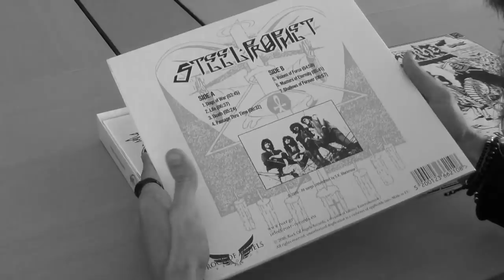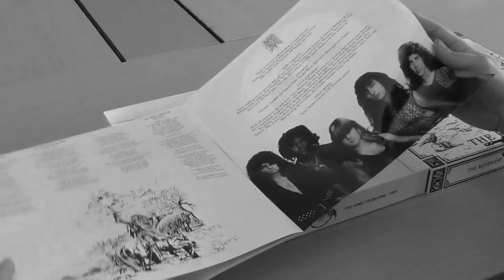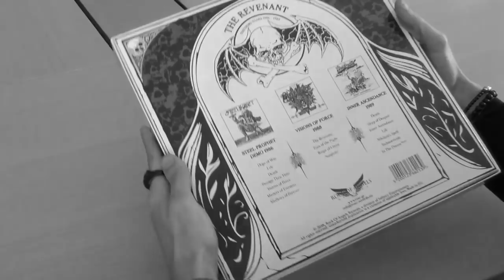STEEL PROPHET - "The Revenant - The Demo Years - 1986 - 1989" (Official Unboxing Video)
• Artist: STEEL PROPHET
• Release: "The Revenant - The Demo Years - 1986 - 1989"
• Official Unboxing Video
• Label: Rock Of Angels Records
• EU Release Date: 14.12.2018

The time has come! US power metal legends STEEL PROPHET are back with this super limited collector’s edition boxset “The Revenant - The Demo Years 1986 – 1989” (LTD. to 500 copies worldwide) including the band’s first three demos “Steel Prophet - 1986”, “Visions Of Force – 1988” & “Inner Ascendance – 1989” each one on individual Black Vinyl LP and Cassette tape all in one deluxe packaging plus a full LP sized booklet with rare and never before released photos of the band from that era!
Steve Kachinsky comments: “I feel very lucky to have a label that supports the band so fully, that even though it’s not a brand new album, they have created a deluxe package for our fans and supporters! I really like the added bonus full sized booklet which, except from the lyrics, it also includes rare photos of Steel Prophet from the demos era! I think people will find it interesting to look back at our beginnings before “Inner Ascendance”, and hope it gets people excited for the new album that is coming soon! Before that though, I look forward to some deluxe packages of some other favorites like “Messiah”, “Dark Hallucinations” and “Book of the Dead”! Thanks to everyone at ROAR! Rock Of Angels Records!

• Brand new special demos deluxe boxset by US Heavy / Power Metal legends Steel Prophet, including the band’s first three demos on individual Black Vinyl & Cassette Tapes!
• “The Revenant - The Demo Years 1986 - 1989 (Special Boxset)” is released by ROAR! Rock Of Angels Records (Ashes Of Ares, Monument, Outloud, Enemy Inside, Mean Streak, Panorama, God’s Army, Guardians Of Time etc.).
• Special Boxset includes a full LP sized booklet with rare and previously unreleased photos of the band from that era!
• Not Remixed, not remastered! Original demo sound for all the true Heavy Metal fans!
• A collector’s edition in a special glossy carton Boxset, previously never seen material, true demo sounding experience!
• Historical “must have”, the beginning of Steel Prophet in a deluxe compact package!
• Including a hype sticker in the front cover!
• Concept realization and project management by Akis Kosmidis
• Boxset cover artwork design and layout arrangements and retouches by Anestis Goudas